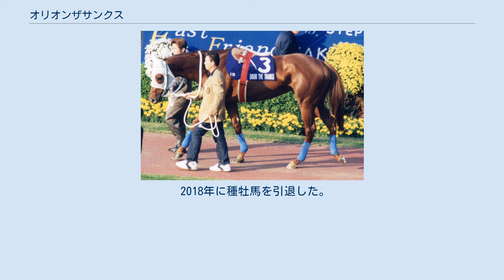オリオンザサンクス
オリオンザサンクスとは、公営ホッカイドウ競馬、大井競馬場に所属していた日本の競走馬である。
1999年のNARグランプリサラブレッド系最優秀4歳馬。
 父シャンハイはヘクタープロテクター、ボスラシャムの兄弟にあたり、現役時代はプールデッセデプーランを優勝している（半兄ヘクタープロテクターとの兄弟優勝）。
引退後は日本に輸入され種牡馬となった。
地方競馬の2歳リーディングサイアーに輝き、産駒は総じて早熟で、短距離志向が強いが、オリオンザサンクスは例外的な存在であった。
 母ミラノコレクションは未勝利であるが、祖母フドウゴールドは南関東（浦和）の重賞しらさぎ賞の優勝馬、その半弟カウンテスアップは東京大賞典などの勝ち鞍がある。
フドウゴールドとカウンテスアップの兄弟はカーレッド3x3の強いインブリード、オリオンザサンクスもリヴァーマン3x3の強いインブリードを持つのが特徴である。
 血統からは、この馬については母父に中長距離血統のリヴリアがおり、さらにリヴァーマン(Riverman)3x3の強いインブリードがあった。
 馬齢は2000年まで旧表記。
 3歳時（1998年）は公営ホッカイドウ競馬の田部和則厩舎に所属。
同年4月15日に門別競馬場でデビューし初勝利。
 その後旭川競馬場でオープン戦と重賞の栄冠賞において2度のレコードタイム(1000m)を叩き出し、この頃から地方競馬期待の3歳馬と言われるようになる。
 ホッカイドウ競馬で6戦4勝の成績で同年の暮れに南関東公営大井競馬場の赤間清松厩舎へ移籍し、大井のベテラン早田秀治騎手との名コンビが誕生する。
 移籍後初の出走となった川崎競馬場の全日本3歳優駿（統一GII）は10着に終わる。
 1999年、明け4歳になると持ち味である強烈なスピードを武器に、この年初戦の若獅子特別ではほとんど大暴走状態にしか見えない程の驚異的な大逃げを打った挙げ句、さらに2着馬に1.5秒差を付ける大楽勝、大雪の中で行われた京浜盃も早め先頭から押し切り、1999年の南関東三冠路線の大本命となる。
 南関東三冠においても第1戦羽田盃も危なげなく逃げ切り。
続く第2戦の東京王冠賞こそ同世代のライバルであったオペラハットとタイコウレジェンドに捕まり3着に敗れるも、三冠最終戦の東京ダービーでは再び逃げ切り南関東の二冠馬となった。
 そしてこの年から新たに中央地方全国交流GI競走として新設された第1回ジャパンダートダービーでは南関東の総大将格として中央勢を迎え撃つ。
ここでも単勝1番人気に応え見事に逃げ切ってこの競走の初代王者となった。
 これで同年の4歳ダート最強馬の地位を確保したように見えたが、その後は武器であるスピードを欠き不本意なレースが続いた。
秋はスーパーチャンピオンシップで復帰するも11着大敗。
 古馬になった2000年は様々な距離のレースに出走し、また中央競馬のダートGIにも参戦するなど新境地を模索することになる。
地元大井のフロンティアスプリント盃では久々の短距離戦でもあったが、逃げずに差し切り勝ちを収める。
同年11月25日に東京競馬場で日本初のダート国際競走として新設された第1回ジャパンカップダート(JRAGI)に地方競馬代表として選出され、スタートから猛スピードで逃げを打ち大勢の観衆をあっと言わせたが結局失速してしまう（15着）。
暮れの東京大賞典に登録したものの補欠扱いで除外され、勝島オープンに出走し勝ち星を挙げて2000年の締めくくりとなった。
 馬齢表記が変わった2001年は東京シティ盃から始動。
1番人気に推されるも5着に敗れる。
2戦目に佐賀競馬場で行われた佐賀記念(統一GIII)に遠征、この競走11着後に屈腱炎が判明、現役を引退した。
 1999年 NARグランプリサラブレッド系最優秀4歳馬 引退後は種牡馬となり、初年度産駒は2005年にデビューしている。
 2008年4月13日に福島競馬場で行われた3歳未勝利戦をザドリームジュエルが制して、産駒が中央競馬で初勝利を挙げた。
また、2008年の九州ダービー栄城賞をオリオンザナイトが制し、“ダービー馬”の父となった。
 2018年に種牡馬を引退した。